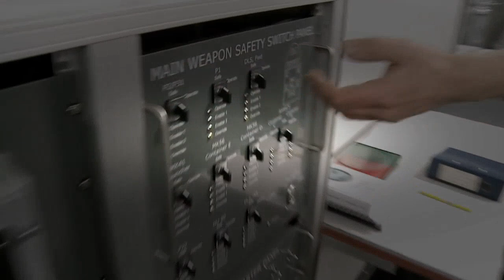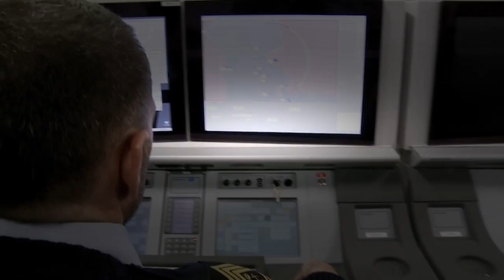FRIGATES OF THE IVAR HUITFELD-CLASS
Peter Willemoes is a modern frigate of the IVER HUITFELDT-class, which is the Navy's most powerful ship. The frigate can be used to solve a variety of ...